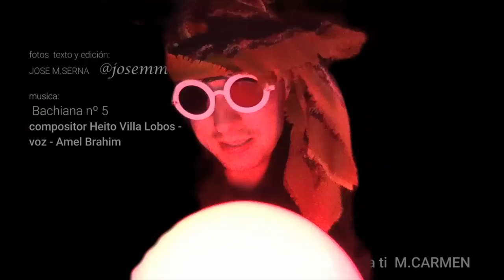1x09 || MINUT CÒSMIC: DIVENDRES 13 de Novembre